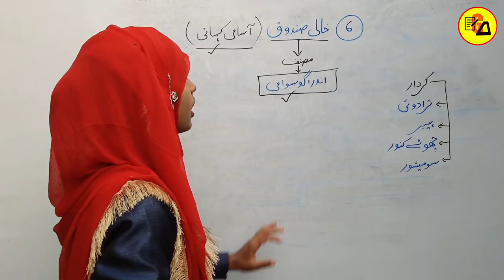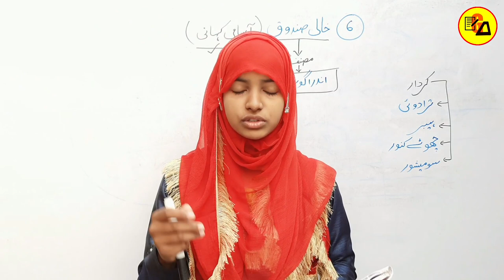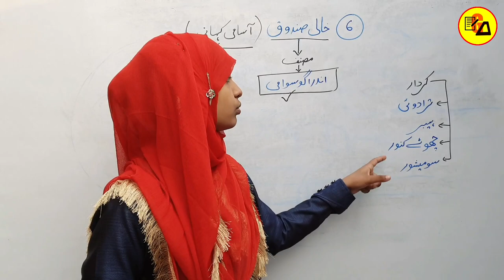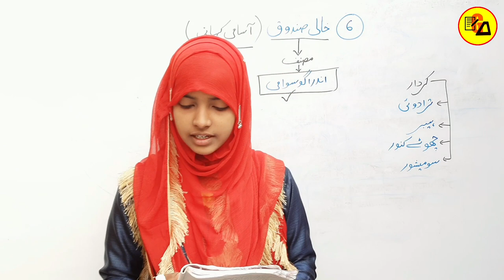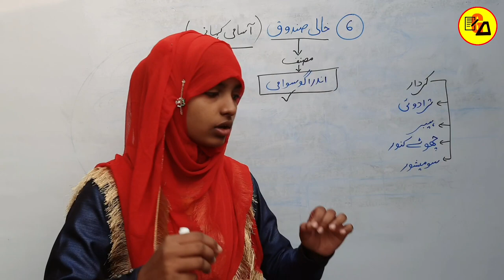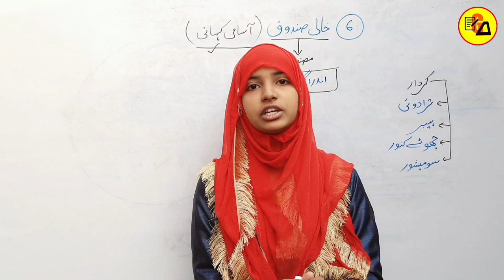Khali Sandooq|خالی صندوق|Asami Kahani|Indra Goswami|Class 10 Urdu Chapter 6|Roshni Book|Muskan Ma'am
Best Wishes :-

इस वीडियो में कक्षा 10वी उर्दू के रौशनी किताब से 6वें चैप्टर की समाप्ति प्रश्न-उत्तर के साथ पूरी तरह से कि जा चुकी है जो आपके आने वाले वार्षिक एग्जाम के लिए बहुत ही ज्यादा महत्वपूर्ण साबित होने वाला है इसलिए इस वीडियो को अपने दोस्तों तक पहुंचाने की कोशिश करें ताकि सभी विद्यार्थी इसका फायदा उठा सकें l